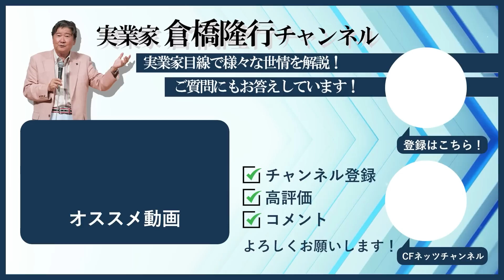お金持ちと貧〇人の違い。どうしたらお金持ちになれるのか。さまざまなお金持ちと接して分かったこと。生活レベルの違いで苦労。貧乏は脱却できるが貧乏人根性はなかなか脱却できない。お金持ちと付き合う方法とは？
シー・エフ・ネッツグループの創業者で、株式会社シー・エフ・ネッツ代表取締役会長、有限会社シー・エフ・ビルマネジメント代表取締役会長、株式会社南青山建築工房会長、その他、グループ会社の役員も兼務している。また、1996年には社団法人全国賃貸住宅経営協会神奈川連合会副会長を務めた。
1998年に「賃貸トラブル110番」（にじゅういち出版）が出版され、1999年に「ここが変だよ日本人」（TBS系）に外国人の不動産トラブル問題で出演し、その後「ジェネレーションジャングル」（日テレ系）などにも多数出演している。現在は「ここが知りたい不動産」（ジェイコム）と「大人の歩き方」（ジェイコム）に出演し、FMヨコハマでも「ここが知りたい不動産」の番組に出演している。

著作
1998年「賃貸トラブル110番」（にじゅういち出版）
2000年「プロが教えるアッと驚く不動産投資」（住宅新報社）
2005年「これであなたも大家さん!」（週刊住宅新聞社）
2006年「実践サラリーマン大家さん!-フツーの人がフツーに成功する不動産投資のノウハウ-」（週刊住宅新聞社）
2007年「やっぱり不動産投資が一番!-バブル崩壊後も成長を続けた不動産投資の秘密とは?-」（週刊住宅新聞社）
2009年「不動産投資、成功の方程式」朝日新書（朝日新聞社）
2010年「お金に困らない人生設計-住宅・教育・介護-」朝日新書（朝日新聞社）
2011年「中小不動産会社のための稼げる賃貸管理経営」（住宅新報社）
2013年「馬鹿に効く薬」（週刊住宅新聞社）
2015年「マンガでわかる！初めての不動産投資」（住宅新報社）
2016年「生島ヒロシの相続一直線」（週刊住宅新聞社）
2017年「都市農地はこう変わる!」（プラチナ出版社） 「教訓」（プラチナ出版社）
2018年 「不動産投資　新プロの流儀」（プラチナ出版社）
2020年「投資について考える絵本　ポーチとピース」